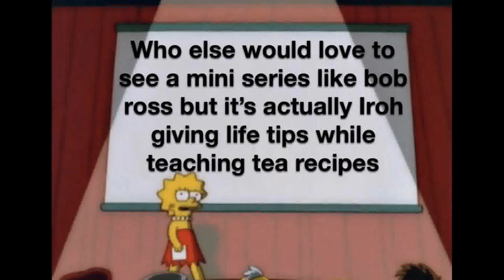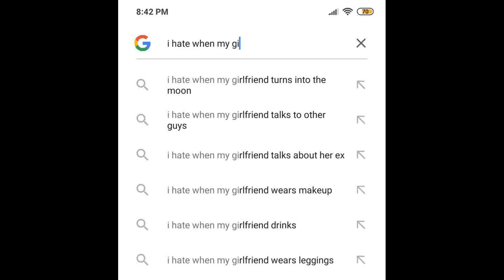Avatar The Last Airbender Memes 14